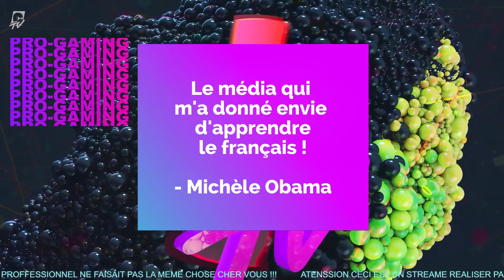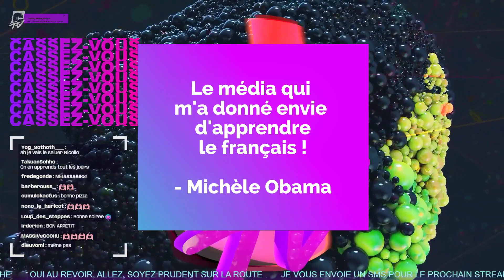ACKBOO VS WILD : The Long Dark ep.05